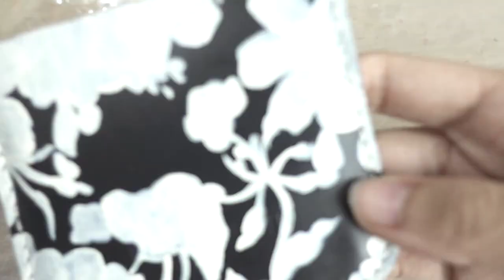SURPRISING MY FRIENDS WITH CUSTOM CARD HOLDER!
custom dompet, modif dompet, custom card holder, card holder

Di video kali ini gua surprise in temen2 gua dengan card holder yang udah gua custom loh!! Mereka seneng banget!
Ayo nonton keseruan kita!

KUY DIGAWE!!